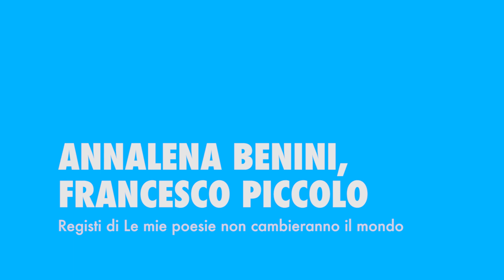LE MIE POESIE NON CAMBIERANNO IL MONDO - Interview with Annalena Benini and Francesco Piccolo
Directors Annalena Benini and Francesco Piccolo interviewed by Cineuropa about Giornate2023 Notti Veneziane LE MIE POESIE NON CAMBIERANNO IL MONDO (in collaboration with Isola Edipo)